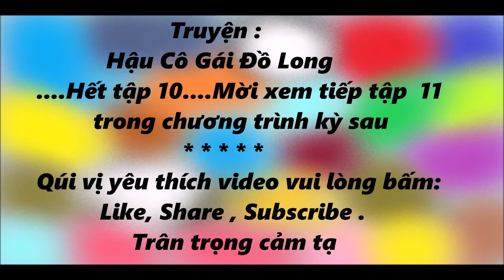Truyện Kiếm Hiệp # 10 - HẬU CÔ GÁI ĐỒ LONG / Chương Vũ Truyện Kiếm Hiệp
Truyện Kiếm Hiệp # 10 - HẬU CÔ GÁI ĐỒ LONG /Truyện Kiếm Hiệp Chương Vũ / Truyện Kiếm Hiệp Đặc Sắc
Tác giả : KIM DUNG